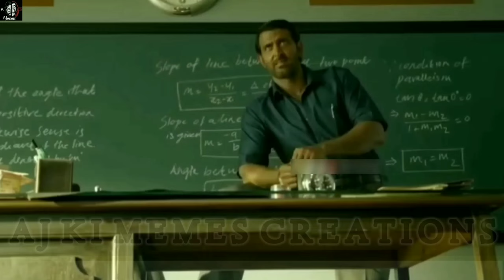😂Best of 10 comedy scenes by Kapil Sharma 😂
***Extra tags***
Sigma rule
Sigma male
Kapil Sharma comedy memes
Kapil Sharma show
Kapil Sharma Sigma rule
Kapil Sharma funny talk
Kapil Sharma QNA
memes galaxy
aj ki memes
ajkimemes
memes
crazy memes
funny memes
funny memes short
latest memes
best memes
hot webseries
sex webseries
hot sex
hot web series sex
sex meme
sex shorts
sex video
sex scenes
sex movie
sex hot
sasur bahu sex
kooku
ullu sex
alt balaji
sex seen
sex talk
sex web series
porn sex
sasur sex
mirzapur sex
sexy scenes
movie sex
xxx
sexy teacher
hollywood sex scenes
dank memes
callgirl

your queries -

Attitude nation
attitude videos
transformation
whatsapp status
attitude status
attitude tik tok video
short
aj ki meme
ajkimemes
funny memes
shot on iphone meme
shotoniphonememes
sassy punam
shortsvideo
shorts video